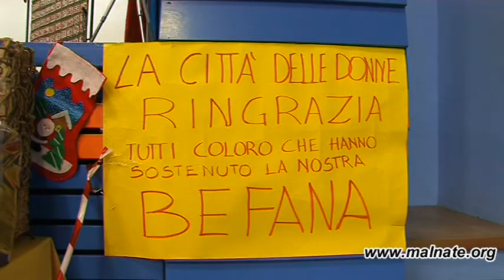ASPETTANDO LA BEFANA 5 gennaio 2016 Malnate Associazione Città delle Donne